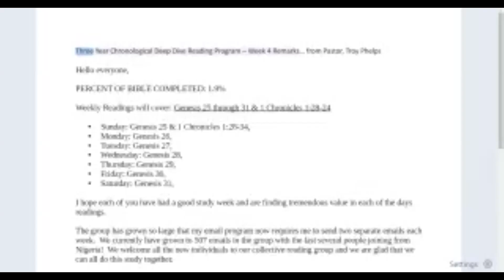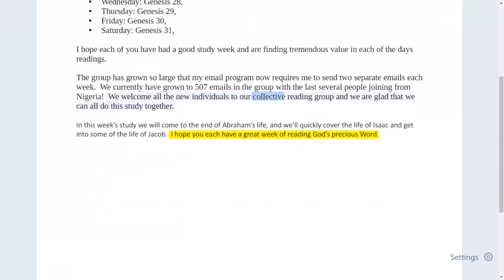Week 4 ~Introductory Remarks